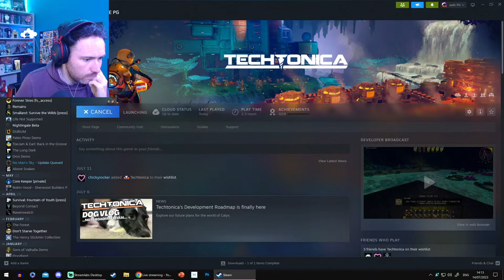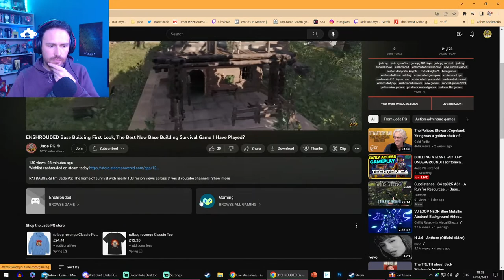BUILDING A GIANT FACTORY UNDERGROUND! Techtonica Early Access Gameplay